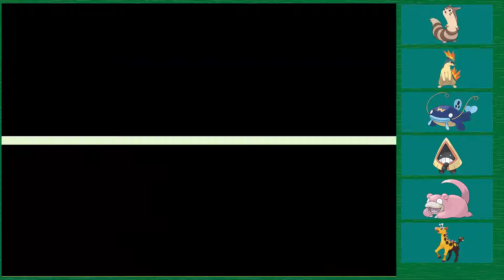Pokemon Smaragd Nuzlocke #24 - Ich hasse Pummeluff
Deutsches Pokemon LP

Würde mich sehr über konstruktive Kritik freuen

Andere Seiten von mir

Nuzlocke-Regeln:

Randomizer-Einstellungen:
TM/VM sind geradomized. Deren Kompatibilität auch
Pokemon auf den Route sind gerandomized und deren Stärke angepasst.
Geschenkte Pokemon sind gerandomized.
Die gefundenen Items sind auch gerandomized.

Meine Regeln in Kurzform:
- Besiegte PKMN sind tot und werden in die "Friedhof"-Box gelegt.
- Bei Ohnmacht ist die Challenge verloren und das Let's play vorbei.
- Jedes PKMN muss einen Spitznamen erhalten.
- Geschenkte Pokémon dürfen behalten werden.
- Shinys dürfen immer gefangen werden.
-Pro Kampf dürfen maximal 2 Heilitems benutzt werden.
- Folgende Regeln gelten, sobald man Pokébälle erhalten hat.
- Pro Route/Gebiet darf nur das erste PKMN, gefangen werden.
- Versagt man das PKMN zu fangen, gibt es keine zweite Chance.
- Bei bereits gefangenem PKMN, darf man erneut suchen.
- Man kann seine PKMN jederzeit freilassen.
- Bei VM-Zwang können die Box-Regeln kurz ignoriert werden.
- Dies darf nur getan werden, wenn es keine andere Option gibt.
- Die VM-PKMN müssen ausgetauscht werden, sobald möglich.